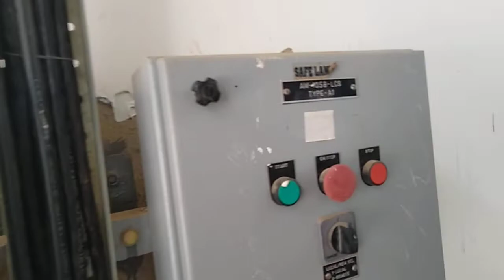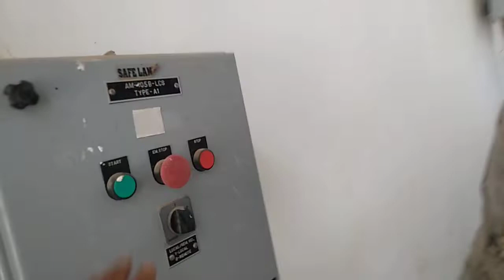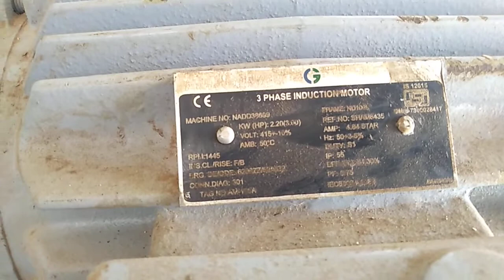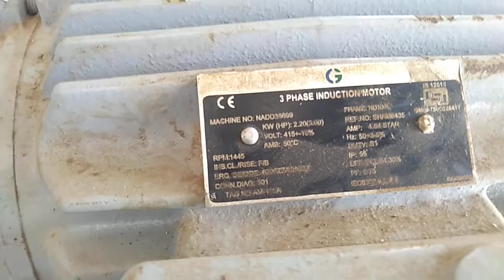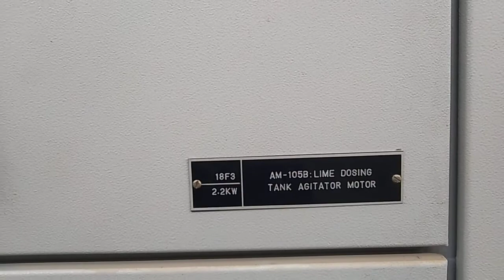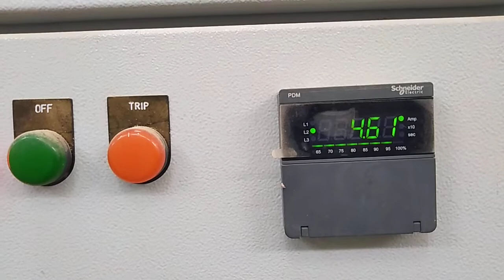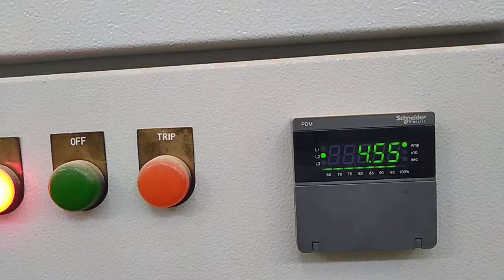Agitator start & commissioning ( Lime Dosing Tank Agitator) ZLD plant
Plant Commissioning